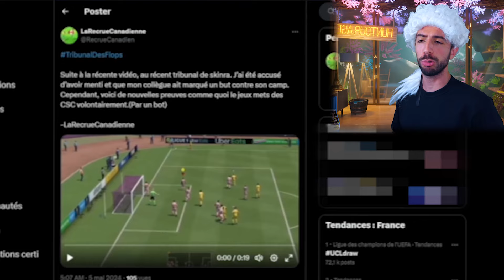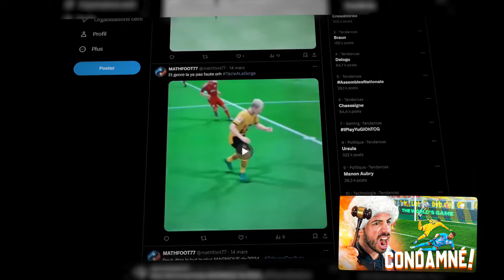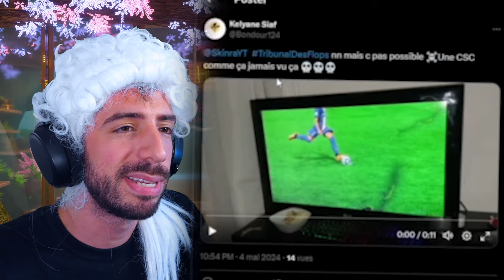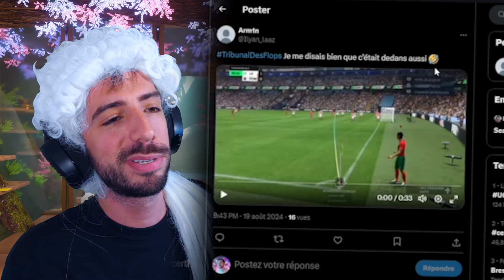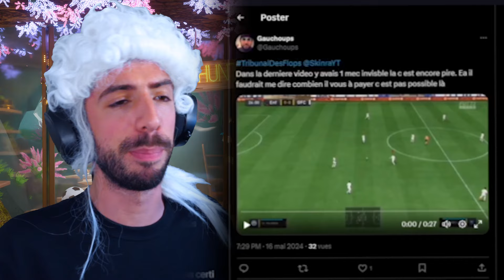Il prend un BUT par une ÉQUIPE INVISIBLE ! - Je JUGE vos PLUS GROS FLOPS sur FC24 #3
Le dernier tribunal flopesque d'FC24 ! Ça finit très fort cette année...

Envoyez moi vos plus beaux flops au TribunalDesFlops sur Twitter / X, et vos plus beaux buts au TribunalDesButs !

⚡️ Instagram ⇒ @skinrayt
🎶 Tik Tok ⇒ @skinra

🎬 Montage
Skinra - Pentama
🖌 Miniature